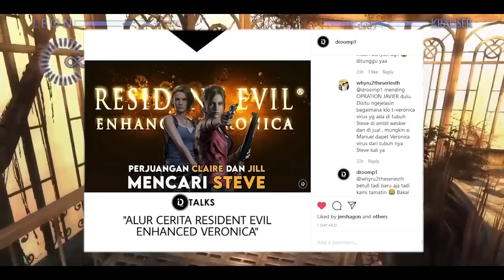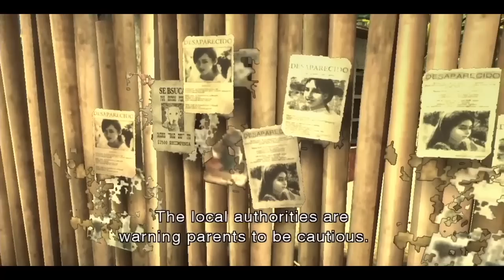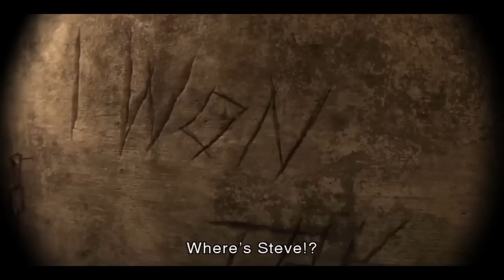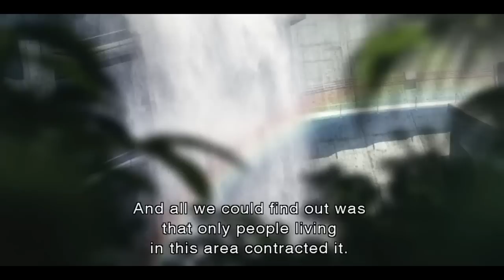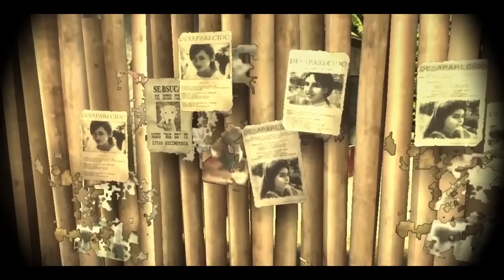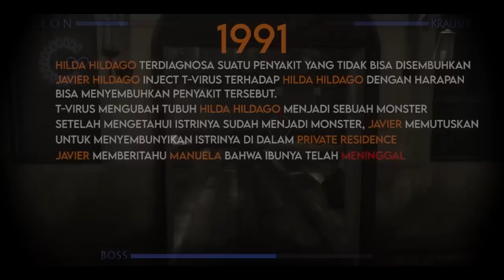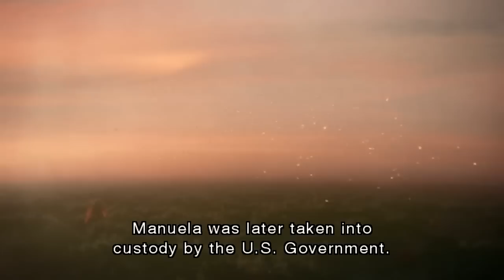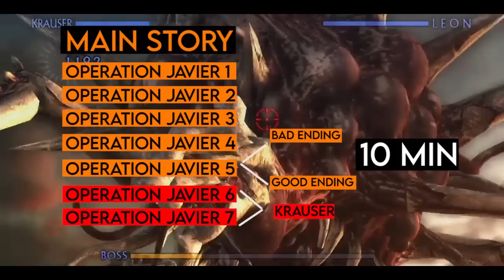Seluruh Alur Cerita Operation Javier - Plot Resident Evil the Darkside Chronicles (Capcom)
Penjelasan lengkap cerita Operation Javier dan penjelasan karakter Jack
Krauser yang mulai berubah.

Terima kasih Whyru2theseriesth telah merequest topik kali ini

Berdasarkan hasil polling kemarin, videonya satu aja dengan durasi panjang ya

Enjoy! :D

Stay Romp!